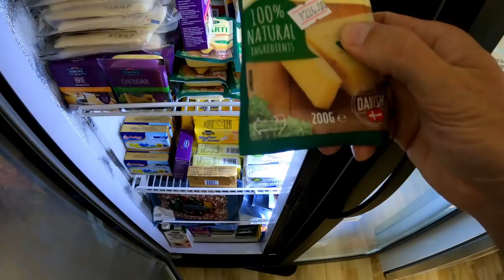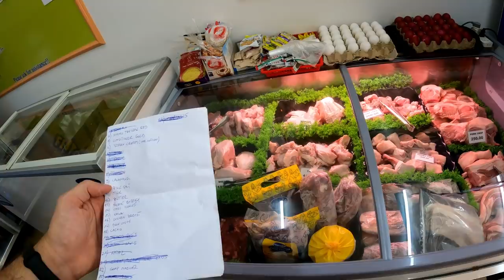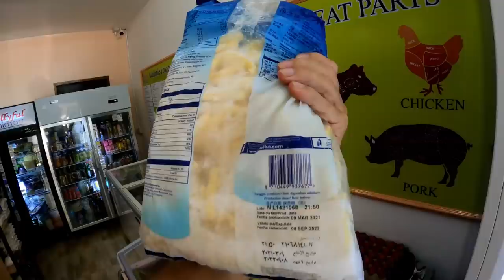FOOD PRICES IN THE PHILIPPINES 2021 | SIQUIJOR ISLAND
Good day, Family.. How are y'all? We have a video here to share about the prices of food we buying here in San Juan, Siquijor. We're buying cheap as much as possible. It was recorded a month ago, accurate from the month of October 2021. One of our subscriber asked about these, it was hard but finally we made it. We hope y'all will like these and also will help you guys for those curious about the prices of food here in the island. We like to thank y'all guys for all the support and good words. We really appreciate all. God bless y'all and stay safe. See ya guys!

Ethereum | 0x9640Cda72c7f5ceB8c123febf32CCfeA7343631f
BNB | 0x9640Cda72c7f5ceB8c123febf32CCfeA7343631f